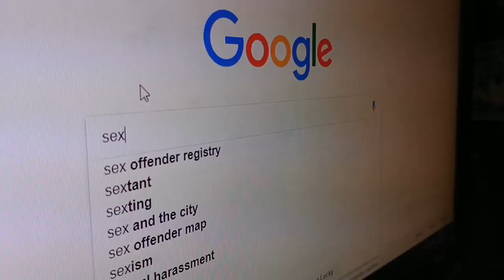When you're finally taken out of Halloween storage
Tuggin at his love pump